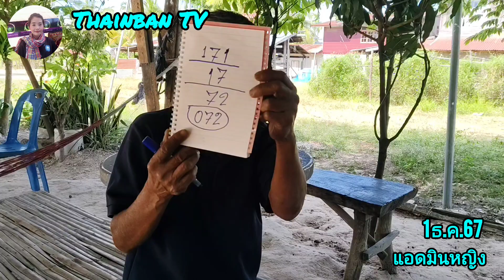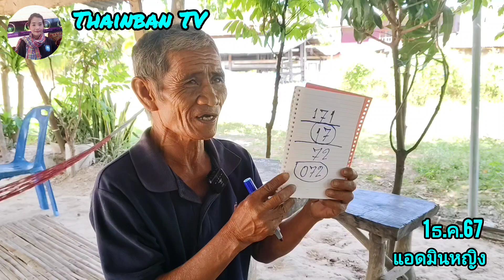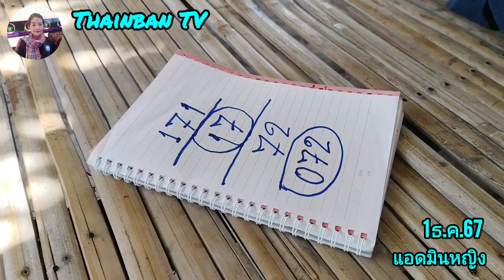เลขขึ้นมือตัวแดงๆชัดคักๆพ่อเดือนคนฝันแม่น งวด1 ธ.ค.67# แอดมินหญิง